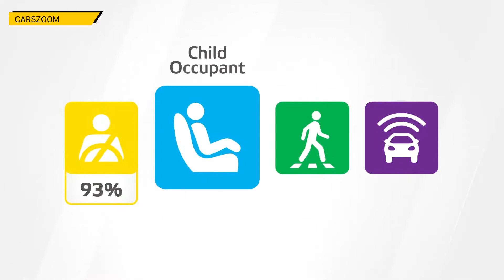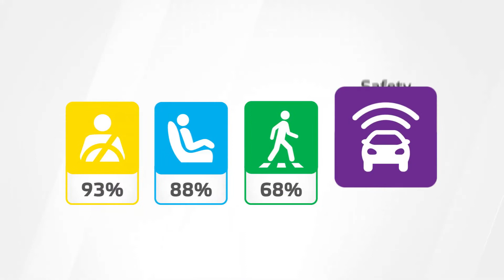Crash & Safety Tests of Cupra Formentor 2021 | Is it as safe as you think it is?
Cupra Formentor 2021 has just been crash-tested by safety experts Euro NCAP. Are you curious about the Cupra 2021 Formentor crash test results? Please watch the video till the end.

- a frontal impact test, 50% of the width of the car is striking an oncoming deformable barrier, also traveling at 50 km/h
- a far-side impact test, the robustness of the center airbag is evaluated by two dummies in the front.

Carszoom TV Presents

About Carszoom

Carszoom is your one-stop destination for getting info about every new car released on the globe. We deliver a great mixture of automotive content including the latest car walkaround, review, the teaser of new revealed car, etc. that would help you increase your knowledge and entertainment at the same time!